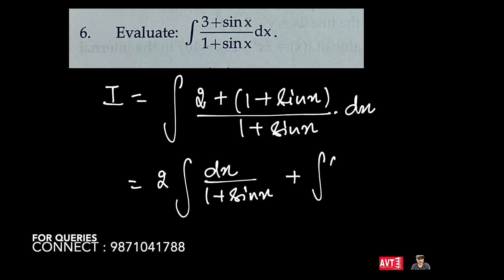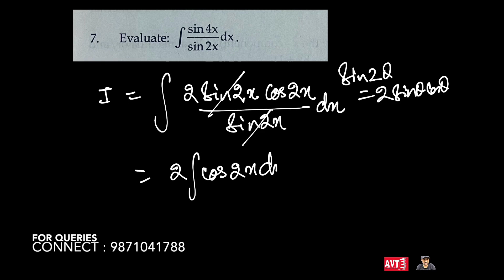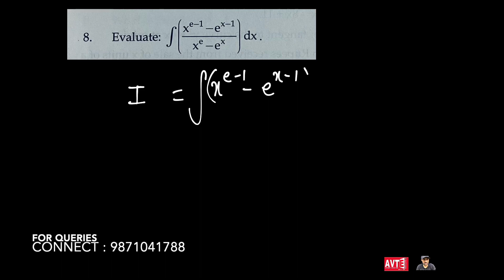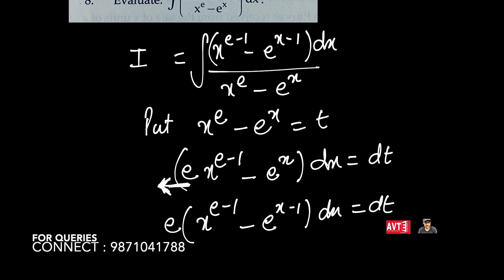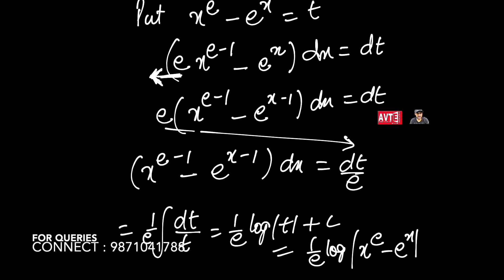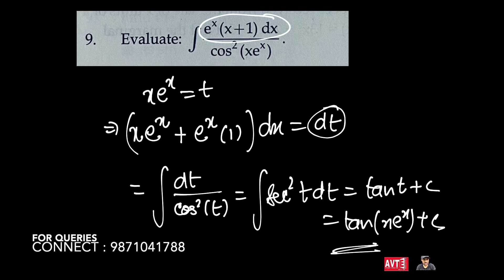INTEGRATION IMPORTANT QUESTIONS Part-2 for JEE, CUET & CBSE 12 | BUILDING CONCEPTS | FULL PREPRATION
AVTE is an Educational Institute running for over 30 years based in New Delhi, INDIA.
This Channel aims to bring you the Best Educational Content from Subject Experts.
 We upload minimum 4 videos a week for different classes .

To Study With Us ,
~ Team AVTE